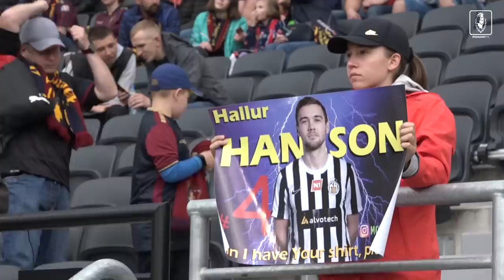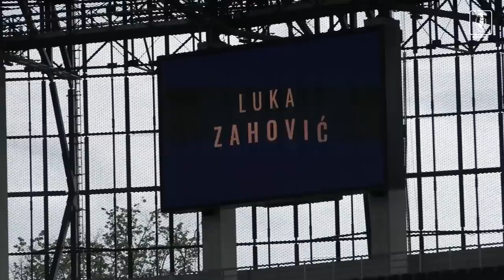Kulisy 2022|23 | Odc. 1. | Historyczne zwycięstwo w pucharach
Pogoń Szczecin odniosła pierwsze zwycięstwo w europejskich pucharach w swojej historii - i jakże okazała była ta wygrana!

Portowcy pokonali KR Reykjavik aż 4:1. Dublet ustrzelił Kamil Drygas, a Sebastian Kowalczyk zaliczył trzy asysty. Duma Pomorza przeważała praktycznie cały mecz i tym samym z solidną zaliczką uda się na rewanż do Rejkiawiku.

Liga Konferencji Europy, 1. runda eliminacji
Pogoń Szczecin - KR Reykjavik 4:1 (3:0)